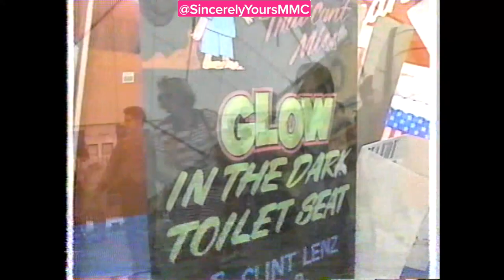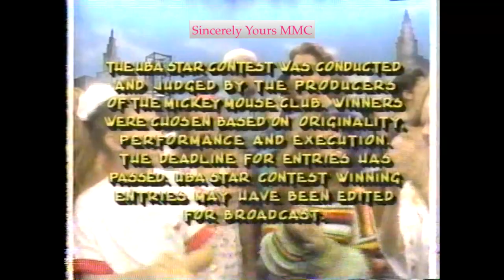MMC Full Episode 511: Music Day (CeCe Peniston)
Season 5, Episode 11 (original airdate October 26, 1992)

Billboard: Ilana Miller, Fred Newman, Dale Godboldo

Hole Hearted: Tony Lucca, Matt Morris, Marc Worden, Josh Ackerman, Ricky Luna

As The Mall Turns (Part 1): Buford’s Department Store (Bayonne’s Little Sister): Jennifer McGill, Mylin Brooks, Tony Lucca

JC Chasez & Terri Misner introduce UBA Star Winner: Music- Achy Breaky Heart

As The Mall Turns (Part 2) : Buford’s Department Store (Bayonne’s Little Sister): Jennifer McGill, Mylin Brooks, Tony Lucca, Lindsey Alley

Kevin Osgood & Ilana Miller introduce On the Road with MMC: Marc Worden in Washington, DC at the Invent America Contest

As The Mall Turns (Part 3) : Buford’s Department Store (Bayonne’s Little Sister): Jennifer McGill, Mylin Brooks, Tony Lucca, Fred Newman, JC Chasez, Terri Misner

Marc Worden & Lindsey Alley introduce Music Day guest, CeCe Peniston (Keep on Walkin’)

End Credits
Tasha Danner, Fred Neman, Jennifer McGill
Blain Carson, Terri Misner, JC Chasez, Rhona Bennett
Ilana Miller, Jason Minor, Tony Lucca
CeCe Peniston
Nita Booth, Dale Godboldo, Mylin Brooks, Kevin Osgood
Marc Worden & Lindsey Alley
Josh Ackerman, Terra McNair, Ricky Luna, Matt Morris